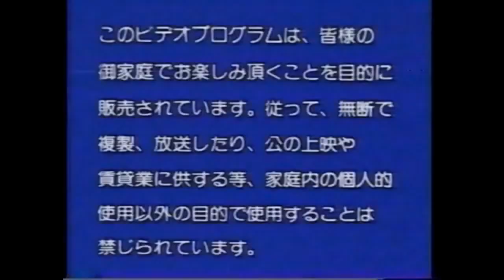Walt Disney Home Video Warning Screen (1980s-1994 Japan)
Seen on many Japanese Disney tapes